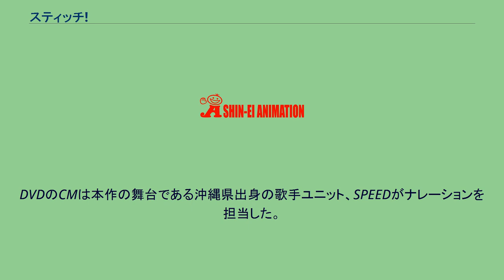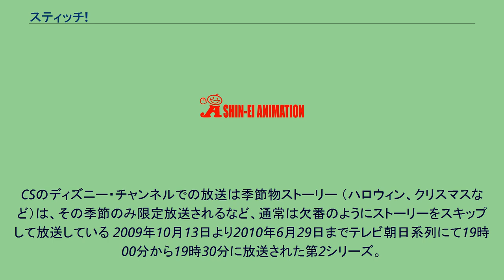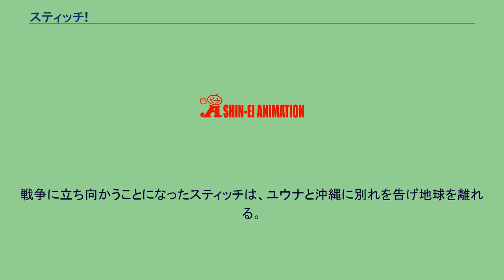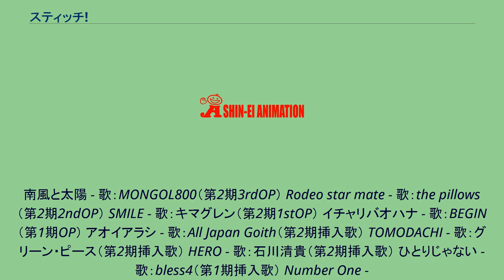スティッチ!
ウォルト・ディズニー・ジャパンのアニメ作品
『スティッチ!』は、2008年10月8日から2009年3月25日までテレビ東京系列で放送されたウォルト・ディズニー・ジャパン製作によるテレビアニメである。
シリーズ化されており、本項では以下の続編・長編エピソードについても解説する。
ウォルト・ディズニー・ジャパン代表取締役であるポール・キャンドランドが沖縄県に1994年から4年間移住した経験から、2006年から沖縄県を題材にしたアニメ作品の構想を練っていた。
2007年10月31日に仲井眞弘多沖縄県知事に竹富島を舞台にしたテレビアニメの制作を報告し、翌年10月7日に東京都内のホテルで「スティッチ!」の制作発表会が行われた。
東京国際アニメフェア 2008でパイロット版が公開された。
日本の沖縄にある架空の島・イザヨイ島を舞台にした作品である。
スティッチ、プリークリー、ジャンバ、エンジェルなどのオリジナルキャラクターに加え、ユウナ、おばあ、キジムナー（沖縄県を代表する妖怪）などの新キャラクターが登場する。
テレビ東京系列では第1期『スティッチ!』が毎週水曜日19時26分から19時55分に全25話が放送された（放送開始日の2008年10月8日は初回を2話連続放送の1時間スペシャルとして放送した）。
ハイビジョン制作で同時に字幕放送も行われた。
スティッチが黄色字幕、ユウナが青色字幕、それ以外の人物は白色で表記。
不定期に朝の時間帯にそれぞれの話をピックアップした総集編が放送されたこともある。
2009年3月25日にテレビ東京系列の第1期の本放送が終了し、最終話を1時間スペシャルとして放送した（ディズニー・チャンネルではパート1とパート2に分けている）。
放送後に第2シリーズの製作が発表された。
2008年11月22日にはCSのディズニー・チャンネルで『ディズニー・チャンネル5周年記念特番』内で先行放送が行われ、翌月12月7日に本放送が開始された（これ以外の放送局については#放送局を参照の事）。
ほぼ全ての回で脚本と絵コンテを日本のスタッフ、演出や作画などの実制作を韓国のMOI ANIMATION及びDR MOVIEが担当しているが、まれに演出や実制作をG&Gディレクションや手塚プロダクション、ムークアニメーションなどが担当したこともある。
DVDが8月5日に第1期前半（13話まで）を収録したBOX1と第1期前半の中から選ばれた6話、8話、11話と特典映像を収録した『傑作エピソード集/すきすき!エンジェル』が発売され、10月7日には第1期後半（25話まで）を収録したBOX2と第1期後半の中から選ばれた15話、22話に加え、未放送の26話を収録した『傑作エピソード集/火の玉ぼうや ダマッチ』が発売。
発売元はウォルト ディズニー スタジオ ホーム エンターテイメント。
レンタルも同時に開始された。
DVDのCMは本作の舞台である沖縄県出身の歌手ユニット、SPEEDがナレーションを担当した。
リロ&スティッチのリロが大人になり別れてから数年経った後という内容になっている。
詳しくは第3期の項目を参照。
ディズニー・チャンネルでは2009年6月26日（スティッチの日）に「めんそーれ! スティッチ・デー」というタイトルの特別編成を行い、地上波未放送エピソードの26話が放送された。
スティッチはある日、ジャンバの作った宇宙スクーターで遊んでいたが、宇宙嵐に巻き込まれて、地球の沖縄という島にあるイザヨイ島に不時着した。
スティッチは空腹のために島の食べ物を食べまくり、島中がパニックになる。
イザヨイ島に住む少女、ユウナは、森の中でスティッチを見つけ、勝負を挑まれる。
しかし、次第に和解し、スティッチを『イチャリバチョーデー（沖縄弁で、『一度会ったら皆兄弟』の意）』として彼女の家に招待することになる。
そんな中、「ちたまの石」の伝説を知ったスティッチは「宇宙一の力」を手に入れるために43のイイコト探しを始めることになった。
各話リストを表示するには、右の [表示] をクリックしてください。
CSのディズニー・チャンネルでの放送は季節物ストーリー （ハロウィン、クリスマスなど）は、その季節のみ限定放送されるなど、通常は欠番のようにストーリーをスキップして放送している ...